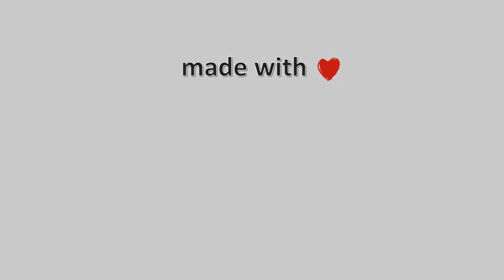24-Μαΐου-2021, Νέα Ιωνία Βόλου Timelapse, Timelapses.gr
Νέα Ιωνία Βόλου. Κοιτάει BA προς Πήλιο και Σαρακηνό